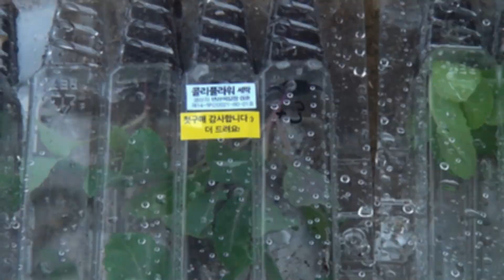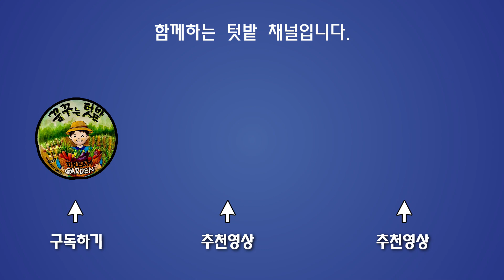지금 심으면 딱좋은 세가지 작물 키우는 방법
봄에 재배하기 좋은 세 가지 작물 재배법 공유합니다.
Three Good Crops to Grow in Spring